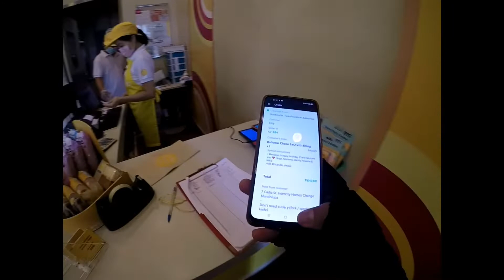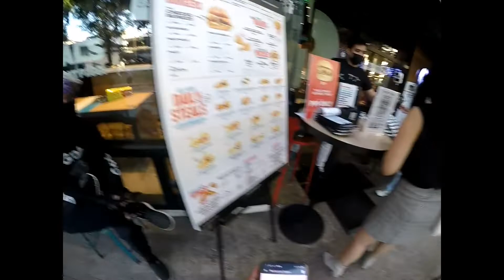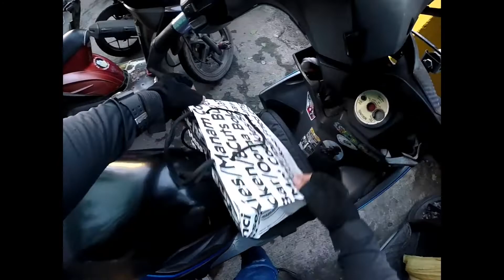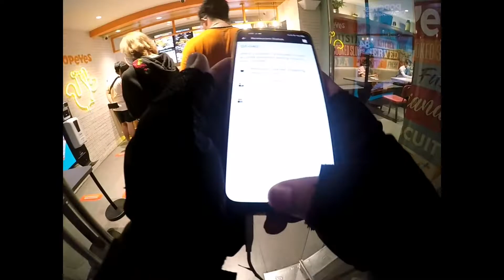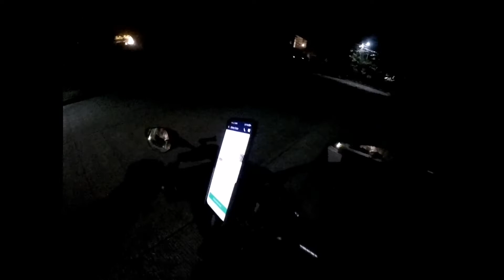ANG DAMI NAMAN PO NITO MAM / DAILY VLOG #8/ WALANG UMAY/ BUHAY DELIVERY